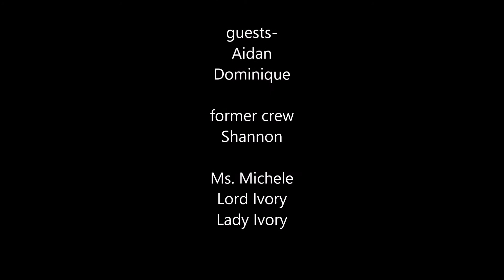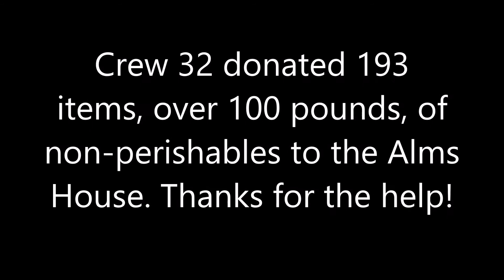Venturing Crew 32 7th Annual Trick or Treat So Tots Can Eat Food Drive October 31, 2019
Crew 32 donated 193 items, over 100 pounds of non-perishables to the Alms House. Thanks for the help!